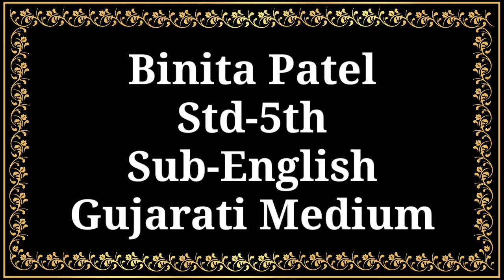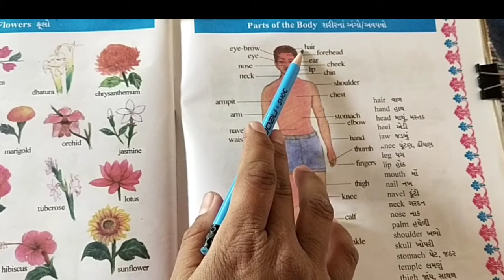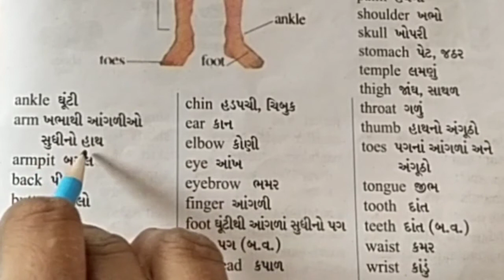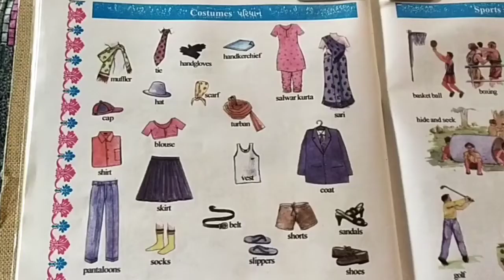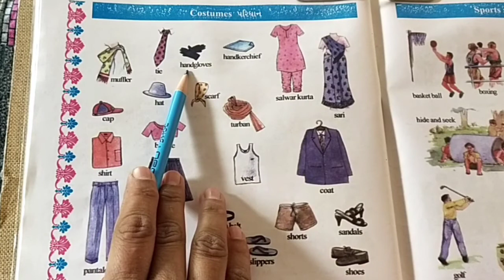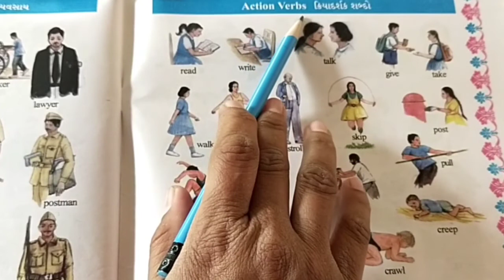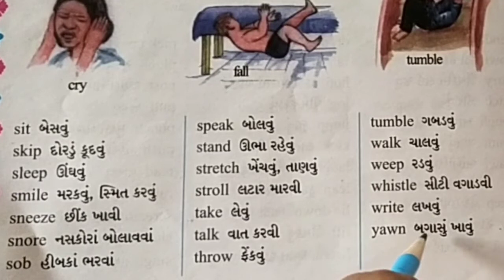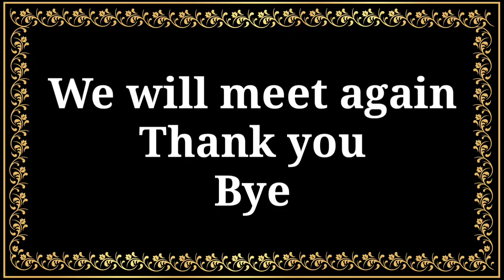gujmed Std 5th Sub Eng Video 2